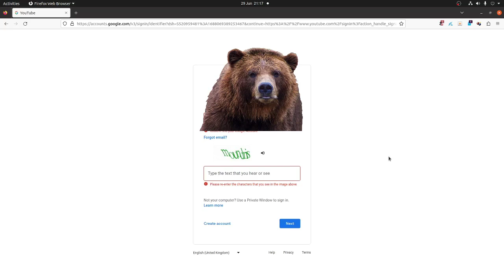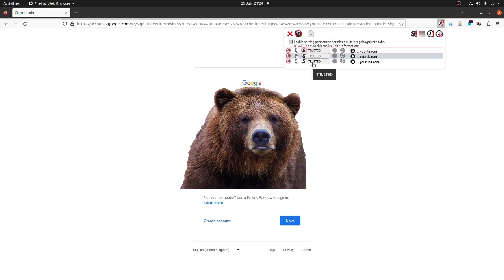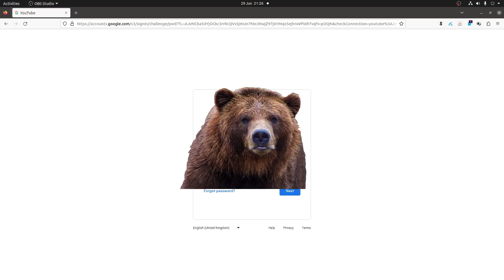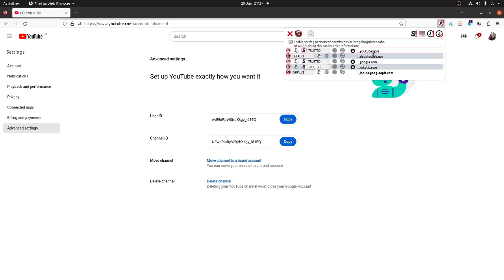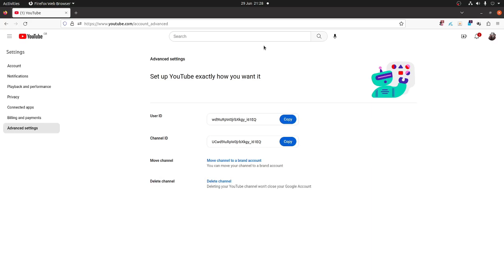What the hell Google????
Some weird happenings while logging in to my YouTube account